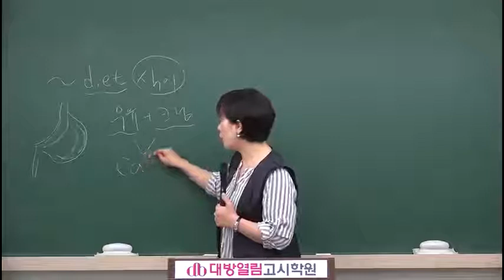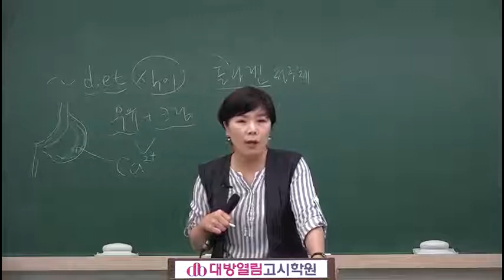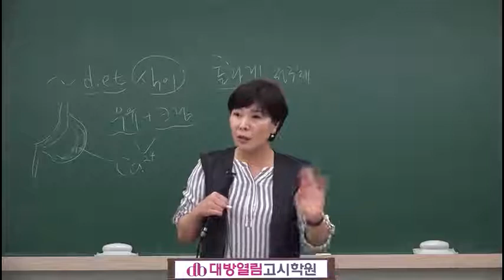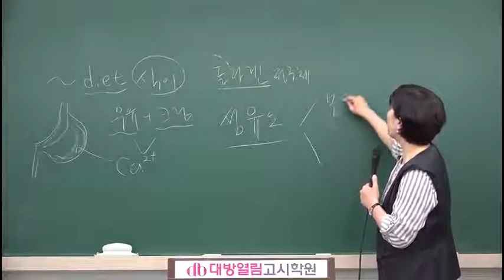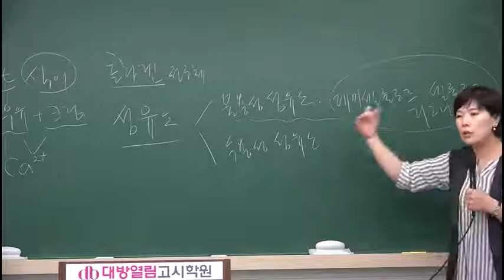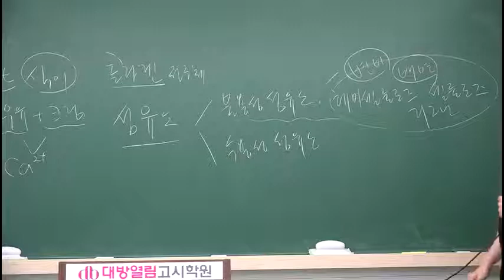영양사 학원 식사요법 동영상 강의 이경연 교수 식사요법 06강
31년 전통 대방열림고시학원 영양사 합격자 배출 최다 합격수기!